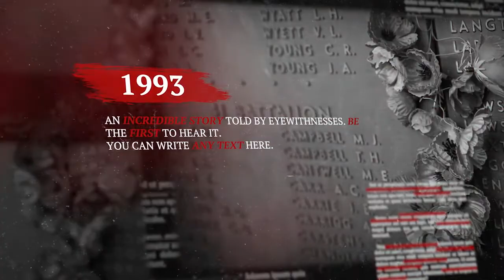History Timeline Slideshow 3D | Premiere Pro Templates - Motion Array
Item details History Timeline Slideshow 3D is an epic and emotional template for Premiere Pro. Use it for your history timeline or historical video. This template contains 16 placeholders and 33 editable text layers. A great way of showing off your historical photos and videos, historical chronicles, epic videos, talks about the war. Easy to use, fast to render. Available in 4K resolution. No plugins required. A help file is included! Premiere CC 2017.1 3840x2160 (4K) No Plug-Ins Music Not Included: There Are Heroes At All Times Can Be Downloaded Separately. Premiere CC 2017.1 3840x2160 (4K) No Plug-Ins

 History,Timeline,Slideshow,3D,ABCfootage,Premiere,CC,2017.1,3840x2160,(4K),No,Plug-Ins,Premiere,Pro,Templates